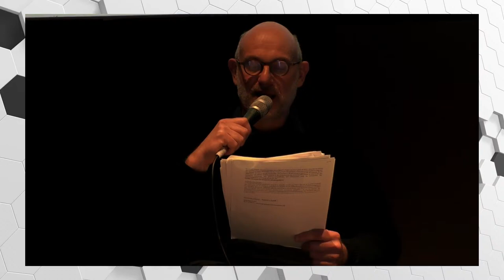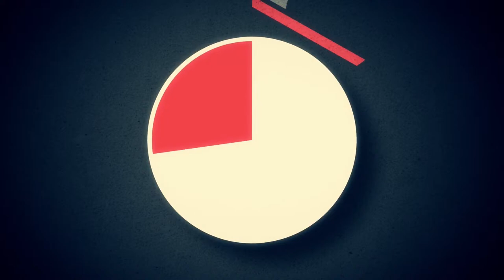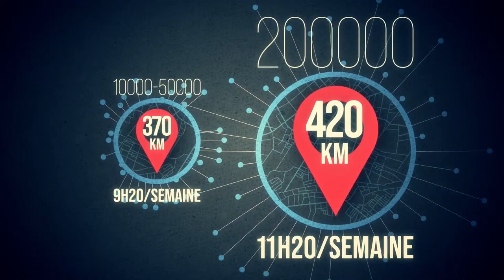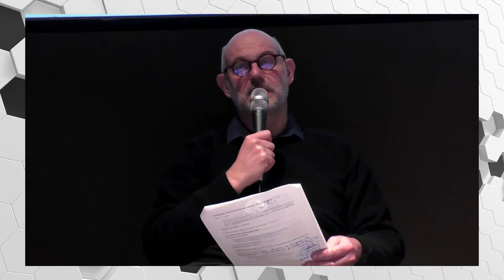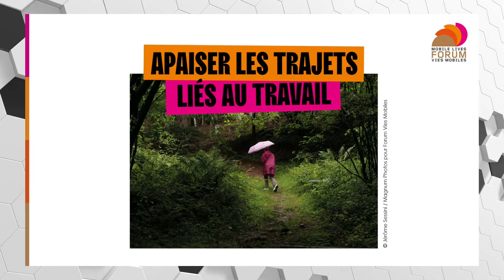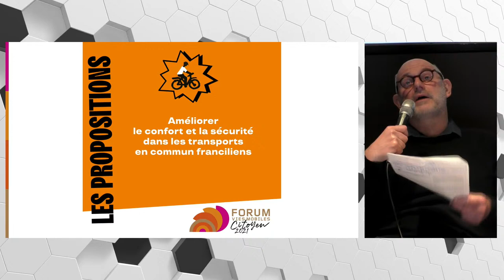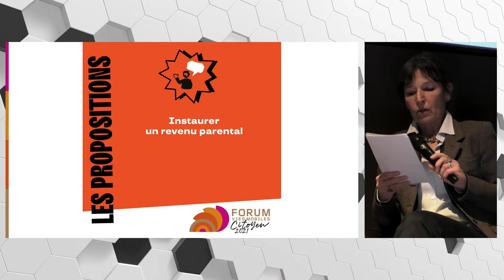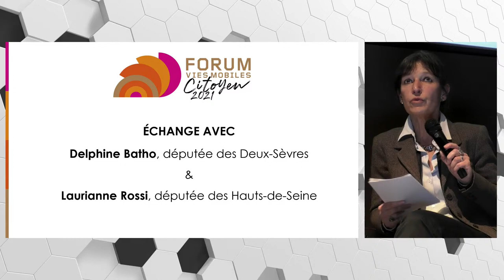Forum Citoyen 2021: présentation des propositions en présence de Delphine Batho et Laurianne Rossi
Travailler double nos déplacements quotidiens. Travailler dans plusieurs endroits, comme c’est de plus en plus fréquemment le cas, le week-end, tôt, la nuit, ou faire des livraisons, augmente encore l’addition ! Cette cadence fatigue, stresse, isole. Elle participe aussi de la sédentarité généralisée.
Pourtant, ce sujet reste mal traité : les déplacements réalisés dans le cadre du travail (artisans, aides-soignants, …) sont invisibilisés, les employeurs considèrent les déplacements domicile-travail de leurs salariés comme du domaine privé, les politiques publiques ne parviennent pas à réduire l’usage de la voiture.
Les habitudes ont été bouleversées par la crise sanitaire et la réduction drastique de la circulation qui s’en est suivie. Les Français n’ont jamais été aussi nombreux à remettre en question leurs modes de vie. Mais comment aimeraient-ils les réorganiser ? Et au premier chef, réorganiser leurs mobilités ? Quelles solutions envisagent-ils pour y parvenir ?
C’est dans ce contexte qu’a été lancé le Forum Citoyen des Vies Mobiles, un parlement national représentatif des dynamiques territoriales françaises. La première édition s’est tenue durant l’été 2021 sur la thématique « mobilité et travail ». 120 citoyens y ont exprimé librement leurs aspirations. Ils ont ensuite débattu et élaboré des propositions pour les réaliser.
Nous vous invitons à la présentation des aspirations et des propositions issues de ce Forum Citoyen 2021 ainsi qu’à la table ronde qui suivra avec la députée des Deux-Sèvres, Delphine Batho (porte-parole de Yannick Jadot), la députée des Hauts-de-Seine, Laurianne Rossi.